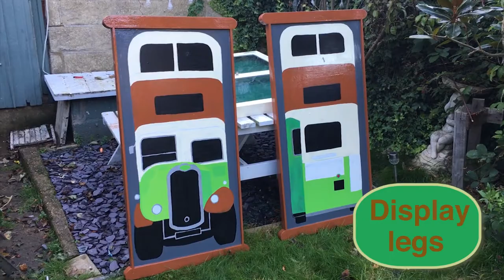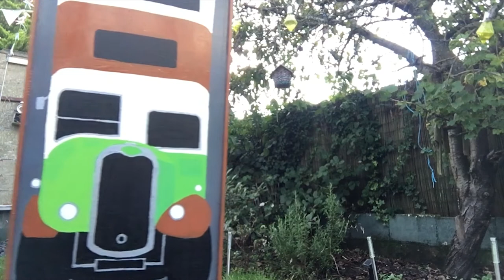Portable display stand for Friends of Chatham Traction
The finished display was requested by a charitable mechanical engineering and local history group who have renovated a 30s double decker to use for community events. The display stand will be used to interpret their amazing work and Medway public transport history.

A collaborative effort from members of the Medway men in sheds - Friday fabrication team, produced the components to be fabricated and painted later after the session. Check the Medway men in sheds facebook page for photos of this job and other activities which run through the week.